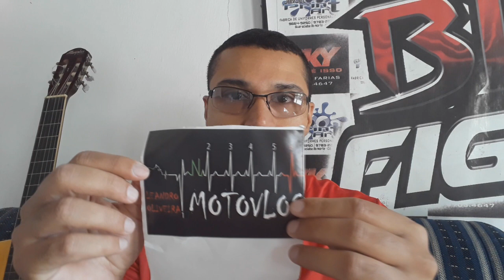LEANDRO OLIVEIRA MOTOVLOG